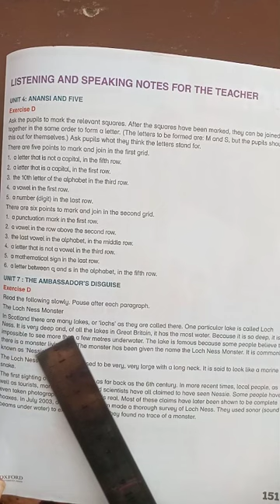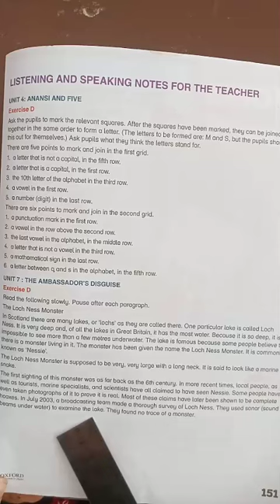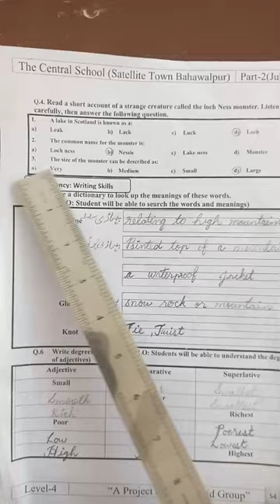Level 4 ll English ll Skill Booster Pack, 2024 || P. 54 Q.4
Dear students! This video is about the Level 4 English Skill Booster Pack, 2024.